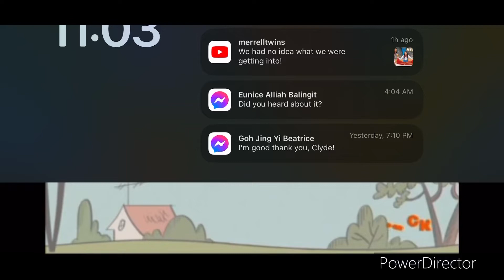Nickelodeon Productions (2017/2018, PAL)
Taken from The Loud House on Nickelodeon in Mexico